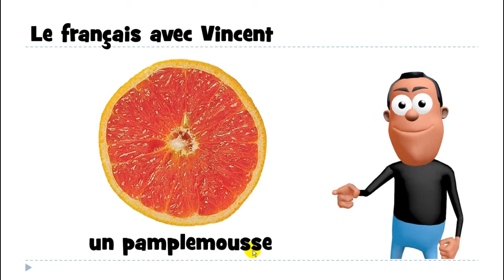Learn 1 French word with Vincent # un pamplemousse